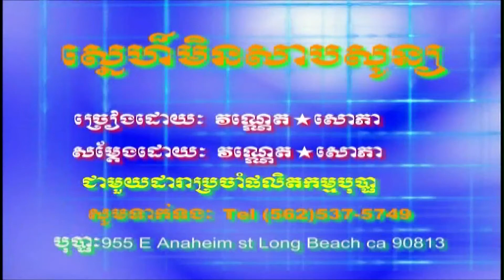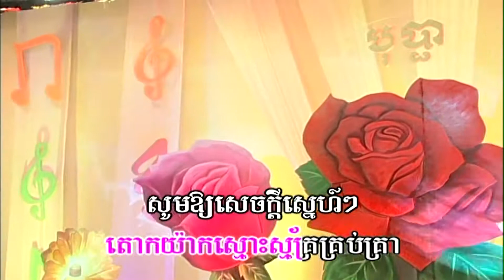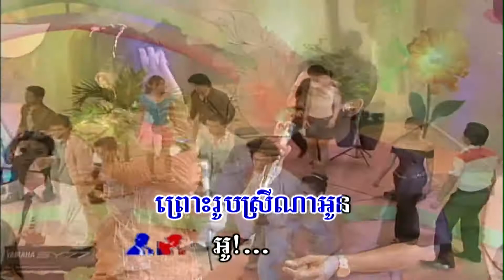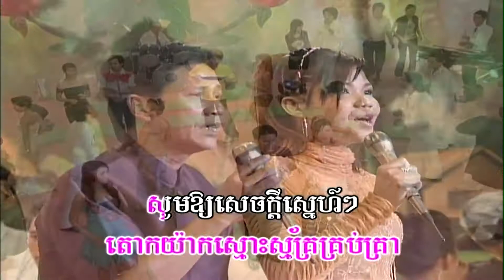ស្នេហ៍មិនសាបសូន្យ (ភ្លេងសុទ្ធ) Snea meen sab soun (pleng sut)